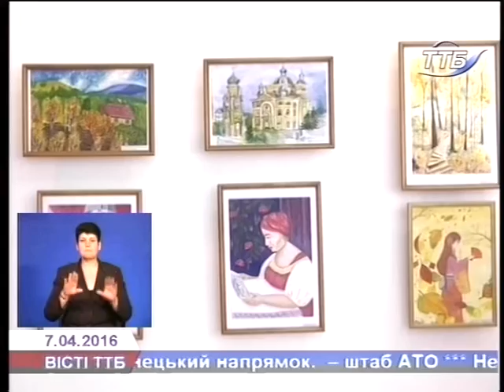Учні Тернопільської школи мистецтв репрезентували свою творчість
У Тернопільському обласному краєзнавчому музеї відкрили виставку творчих робіт учнів образотворчого відділення Тернопільської обласної комунальної експериментальної комплексної школи мистецтв імені Ігоря Ґерети. Розповідають наші кореспонденти.